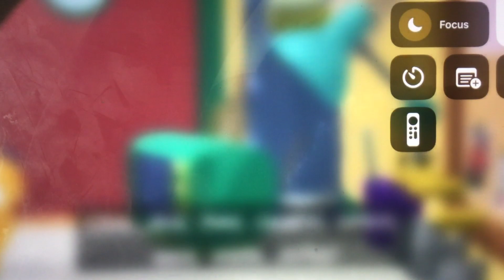February 17, 2024